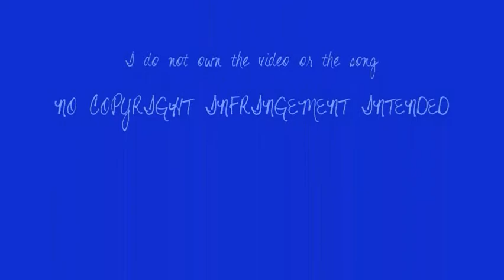Tangled - No Way Out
More Phil Collins! :D He just has so many good songs! I can't help it! The song is "No Way Out" from Brother Bear. Hope you like it! I do not own Tangled or "No Way Out".